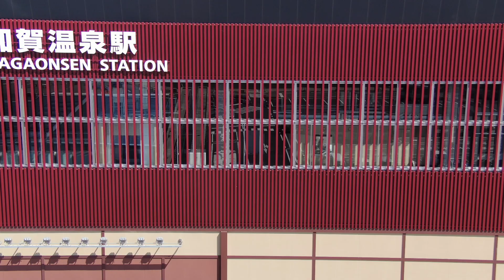【#4】北陸新幹線延伸状況！（2023.8)【ドローン空撮】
ドローンを使って空撮！

＼ 祝！加賀温泉駅開業 ／
来春！2024年3月16日！
北陸新幹線 金沢～敦賀間！
石川県内全線開業！

ということで、第4弾！
空から加賀温泉駅の新駅舎や、
鉄道橋としては最大支間となる
細坪架道橋（エクストラドーズド橋）など
今の様子を撮影してきました！

《スポット一覧》
00:17　大聖寺～福井方面
00:37　細坪架道橋（エクストラドーズド橋）
00:49　大聖寺～JR加賀温泉駅方面
00:57　動橋～小松方面
01:11　動橋～JR加賀温泉駅方面
01:17　JR加賀温泉駅

北陸新幹線の撮影は今回が4回目！
今までの様子もぜひ比較してご覧ください。

★加賀市ってどんなところ・・・？
石川県の西南に位置する加賀市は、大聖寺藩の置かれた「大聖寺」、日本海と接する「橋立」、旧北陸道に面した「動橋」。そして、「片山津」「山代」「山中」の三つの温泉地を有し北陸屈指の温泉観光地「加賀温泉郷」として栄えてきました。

★加賀温泉郷観光情報サイト「KAGA旅・まちネット」

＼ 海外向けSNS ／

製作
一般社団法人加賀市観光交流機構

企画・編集
加賀市観光情報センター KAGA旅・まちネット